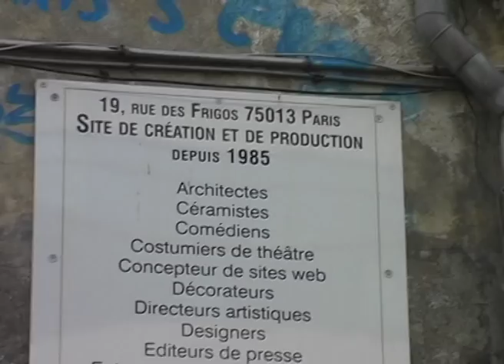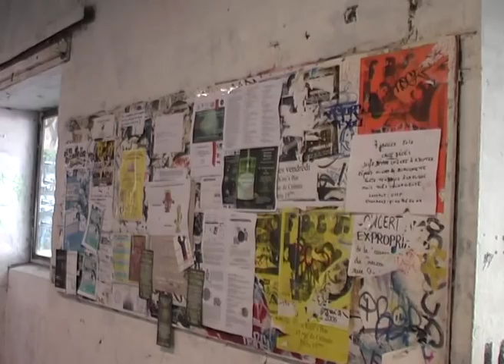Frigo Artists - Paris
Short Story about the Life of Paolo Calia an Artist at "Les Frigo" in Paris.